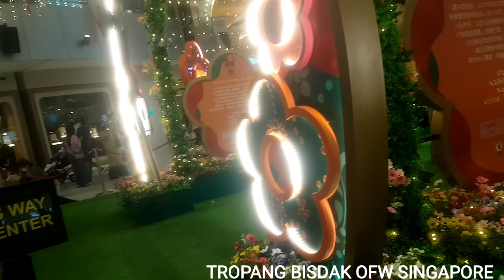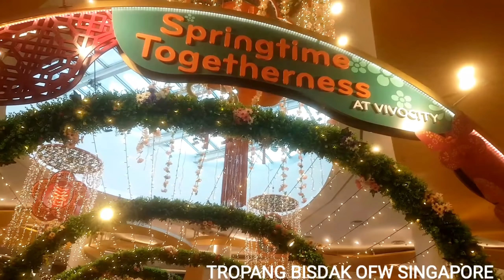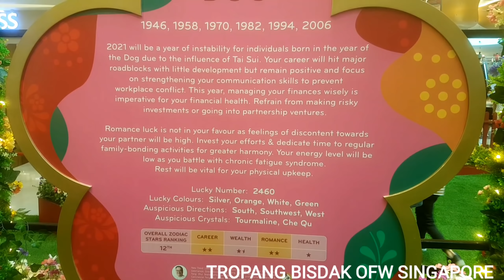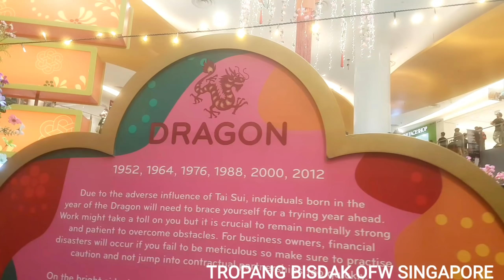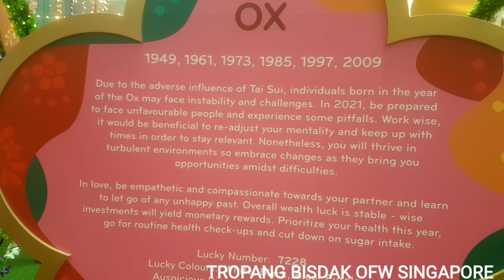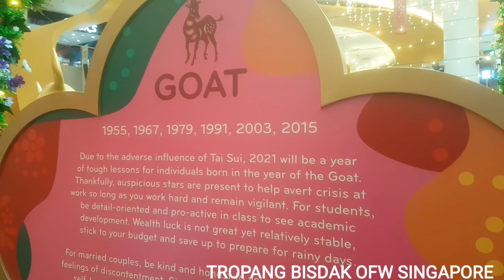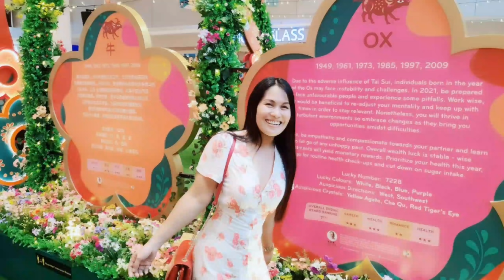CHINESE NEW YEAR DECORATION 2021 AT VIVO CITY SINGAPORE |TROPANG BISDAK OFW SINGAPORE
🐂YEAR OF THE OX 2021CHINESE NEW YEAR